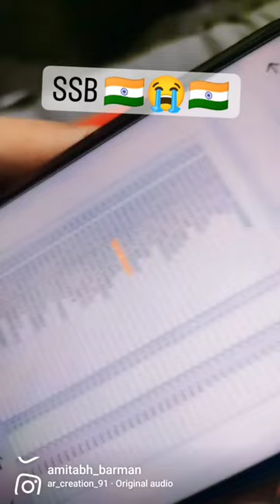JOINING SSC GD 2021